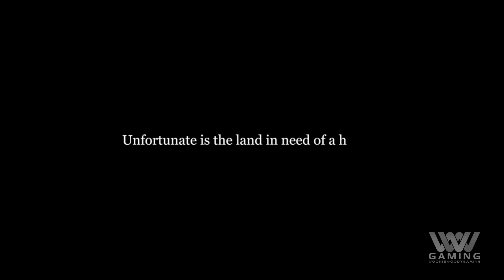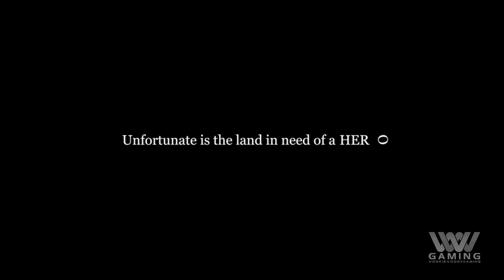Indie Game Console Releases 16th February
WookieWoodyGaming.com keeps you up to date with what indie games are coming to PS4 and Xbox One this week.

For more indie game news and reviews head over to WookieWoodyGaming.com